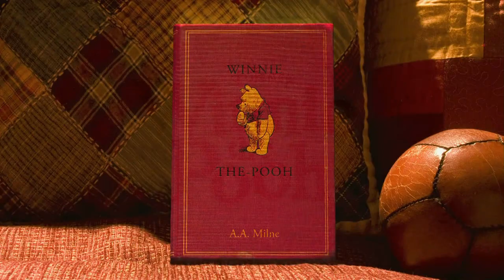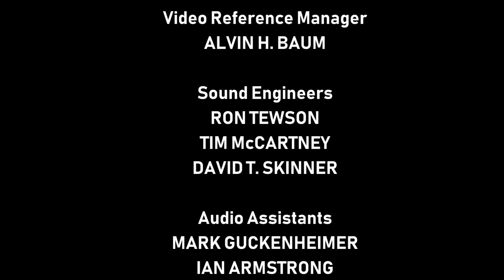[#951] All Trailer Logos for Animation (Z-A)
This is a video displaying trailer logos from various animated films. Enjoy the show!

(C)2018 Cinemation Audiovisual Holdings, LLC